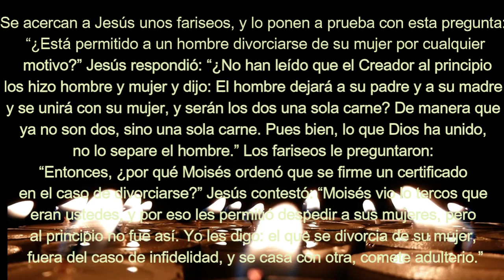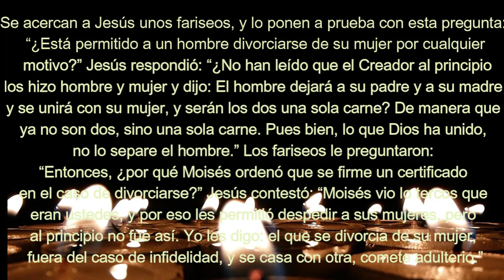EP3 19 05 Viernes 19ª sem Tiempo Ordinario EL MATRIMONIO, COMUNIDAD DE VIDA ESTABLE